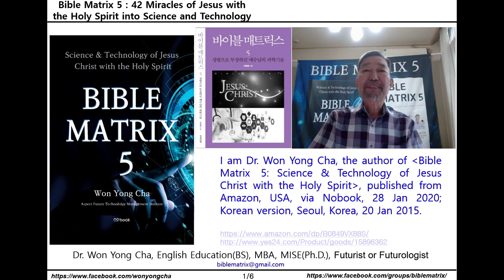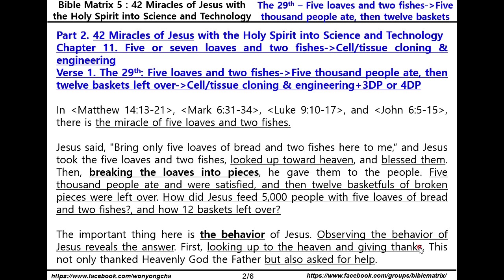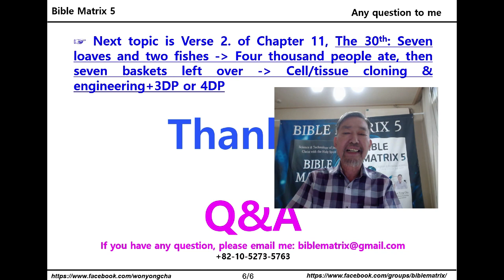Bible Matrix ⑤_78_The 29th: With 5 loaves & 2 fishes, 5000 ate, then 12 baskets left over, but how?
Bible Matrix 5 on Amazon’s Ebook

Bible Matrix ⑤: Science & Technology of Jesus Christ with the Holy Spirit

Part 2. 42 Miracles of Jesus with the Holy Spirit into Science and Technology
Chapter 11. Five or seven loaves and two fishes-Cell/tissue cloning & engineering
Verse 1. The 29th: Five loaves and two fishes-Five thousand people ate, then twelve baskets left over-Cell/tissue cloning & engineering+3DP or 4DP